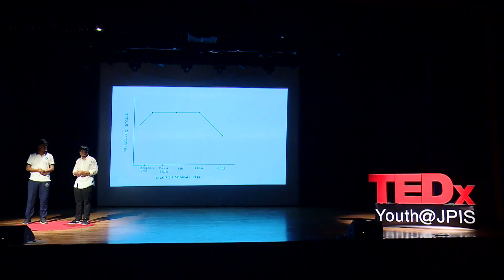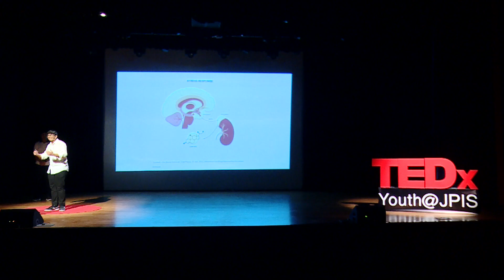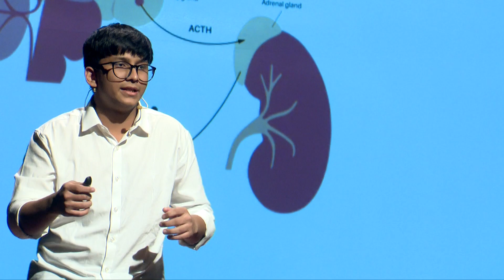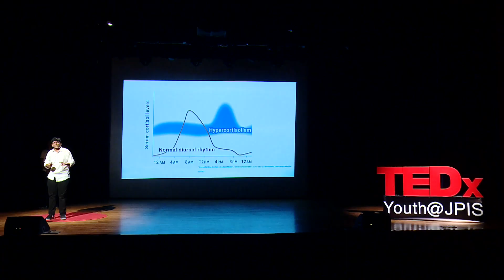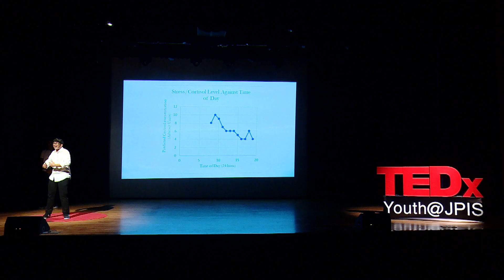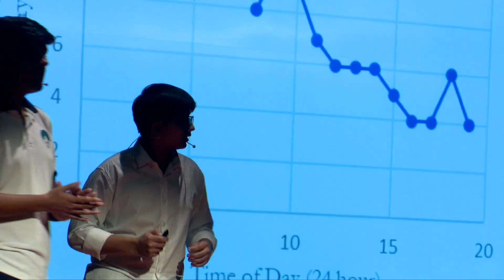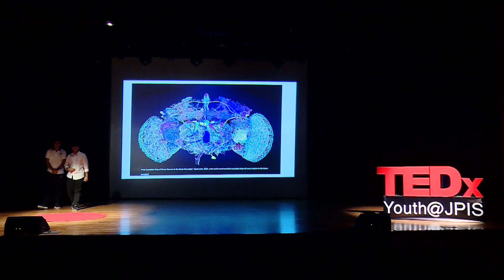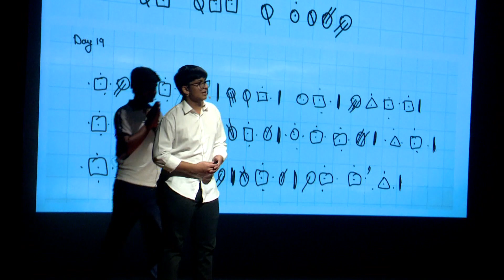Neurochemistry of Stress and Grit | Lakshya Mutha & Adarsh Kumar | TEDxYouth@JPIS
Adarsh and Lakshya delve into the neurochemistry of stress and grit, unpacking how cortisol shapes our decisions and resilience. Through Adarsh’s inspiring journey from rural Bihar to academic success on scholarship, they explore how science and determination together forge paths through pressure. Pianist by day; researcher by night, Lakshya Mutha merges artistry with cutting-edge science. Through his groundbreaking work in cortisol detection, he’s uncovering the fascinating connection between stress and human performance. Driven by the principles of optimal deprivation and daily Wim Hof practices, he challenges the understanding of how cortisol-induced stress can be harnessed for peak achievement through his research.

At just 17, Adarsh Kumar is redefining student entrepreneurship. Co-founding his first startup at the age of 13, this visionary from Bihar has already transformed over 1,300 families through Mission Badlao, focusing on education, health, employment, and women empowerment. As the founder of Skillzo, Adarsh has empowered 11,000+ students with entrepreneurial skills, inspiring change-makers of tomorrow.

A dynamic speaker and judge, he has graced platforms like IIT Guwahati and Banasthali Vidyapith, motivating countless individuals to embrace innovation and impact. This talk was given at a TEDx event using the TED conference format but independently organized by a local community.